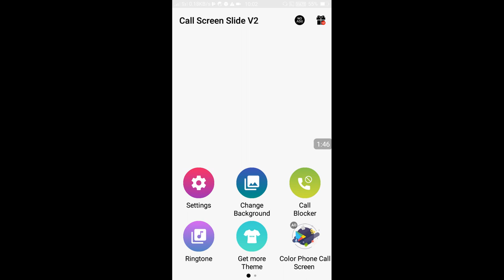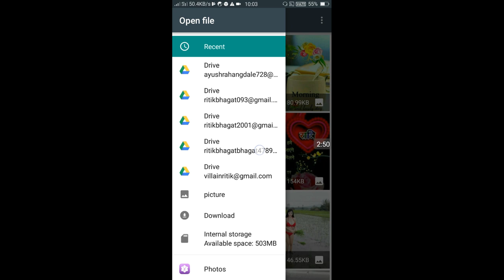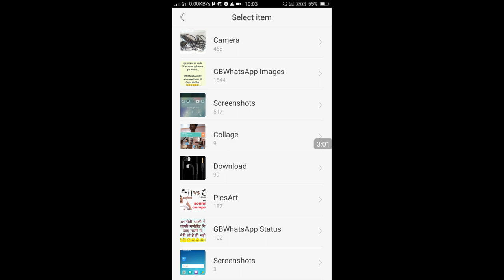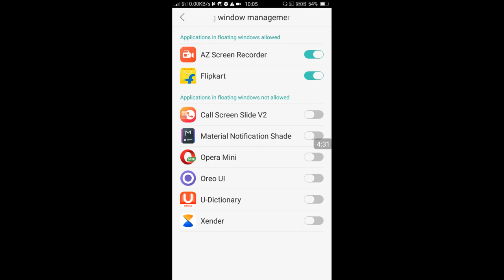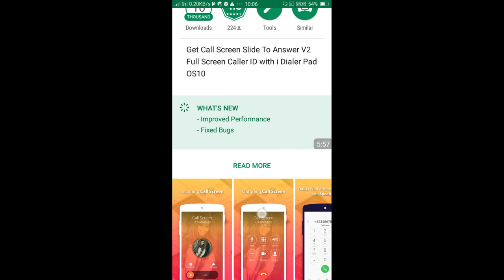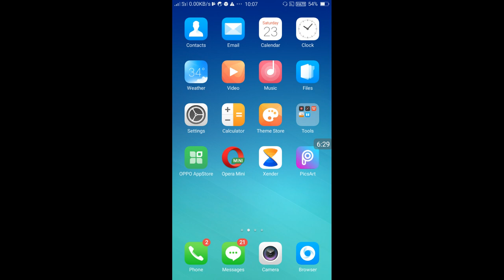OPPO a37 change call screen & nice look phone